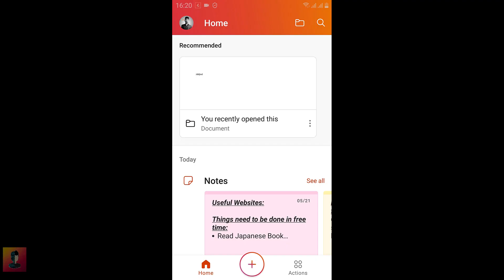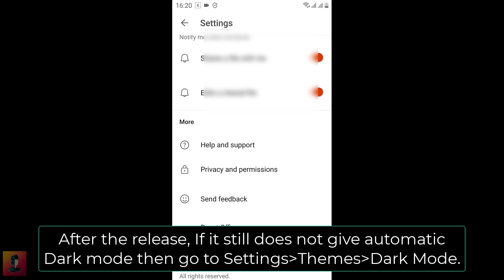Active Dark Mode on Android MS Office App 2021 [How To Video]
Now, Dark Mode is also available on Android too. This is the latest update from MS Office.

If you are having any issues with this video check out our new release of the video as Part-2 for the alternative method of activating the Dark Mode in MS Office Android. The steps are very simple and you can get them within seconds. The link of the video is given below as well as on the End Screen: